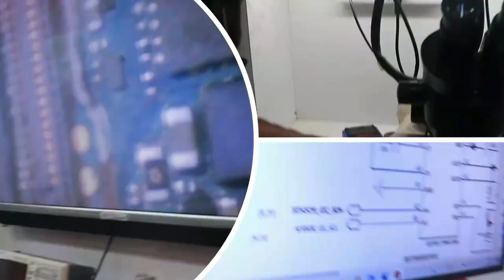Charging chip connector testing without Open Mobile 🤔बिना फ़ोन खोले अब चेक करे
पॉवर IC नयी लगायी फ़ोन शोर्ट या Heat-Full Detail Perfect Solution -एक बार में काम Success ना तो बोलना

Join Today
📲 Book
👉🏻Hardware Book /  Software Book